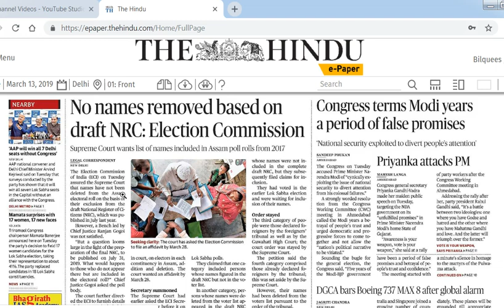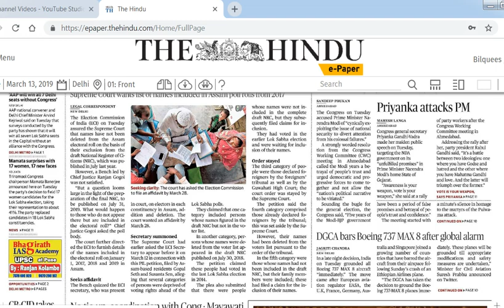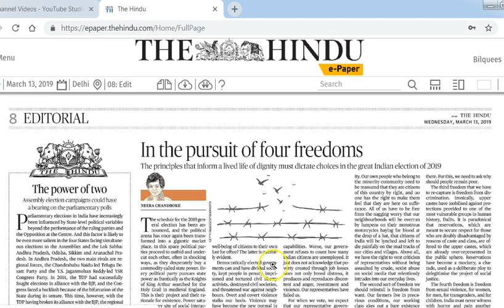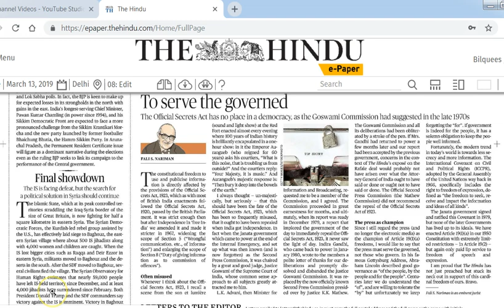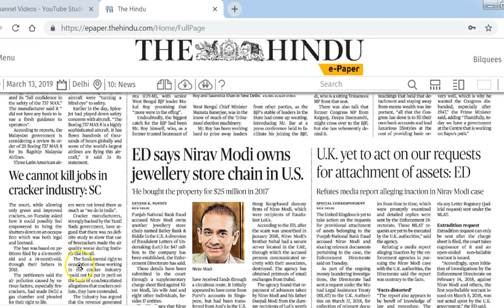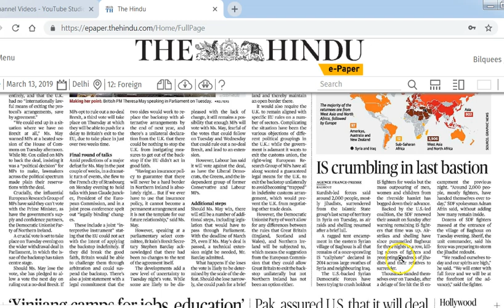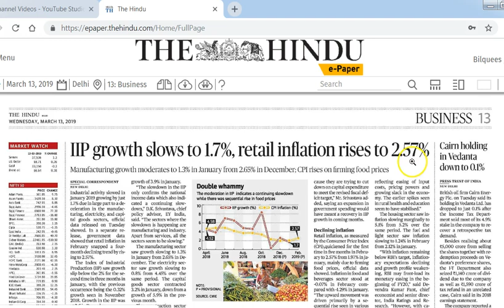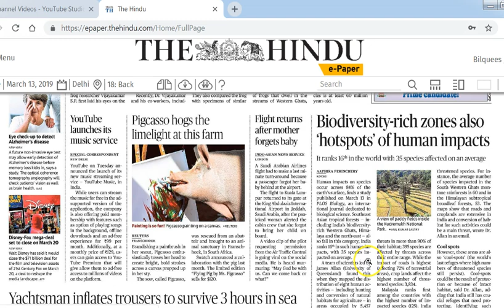13 March 2019 Current Affairs | Daily Current Affairs | IMP Headlines by Mrs Bilquees Khatri